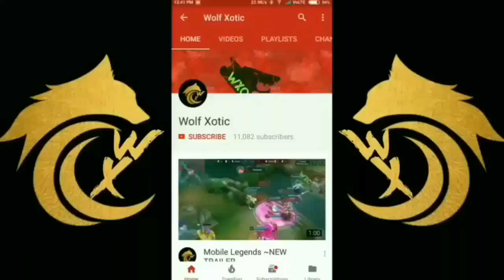Sun Gameplay After a Long Time 😍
🎶 NEFFEX - Crown

How to play Sun Mobile Legends

Mobile Legends Sun Tips Tricks Builds